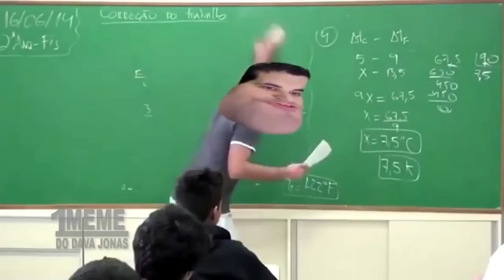DESAFIO MAIS DIFÍCIL - Animal Revolt Battle Simulator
Neste vídeo AbooTGamer jogou o desafio mais difícil do ARBS com o mostro dos espinhos perfurantes.

🎮 Animal Revolt Battle Simulator | Super Desafio Final

🎸 Musics by: 🎸

🎸 More Musics: 🎸